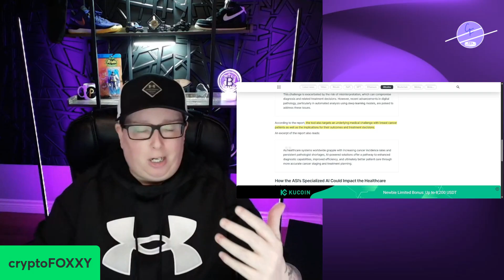ASI Crypto / Fetch ai Unveils Specialized AI Cancer Detection Tool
Artificial Superintelligence Alliance FET unveils a specialized AI tool that significantly advances the state of automated cancer detection technology.

🚀 Welcome to cryptoFOXXY – Your Go-To Source for Crypto News & Altcoin Trends!

Looking to stay ahead in the fast-moving world of crypto, altcoins, AI tokens, Real-World Assets (RWA), and meme coins? You’re in the right place! I break down the latest market trends, hidden gem altcoins, and must-know crypto insights to help you navigate the space like a pro.

✅ ABOUT ME
Hey there! I’m Angela, but you probably know me as cryptoFOXXY. Born and raised in a small town in Nova Scotia, Canada, I discovered crypto in 2020 and never looked back! I went full-time into crypto soon after, working alongside top YouTubers and experts in the space.

💡 My mission? To educate, inspire, and help others navigate the ever-changing world of crypto! I hope you’ll join me on this wild journey.